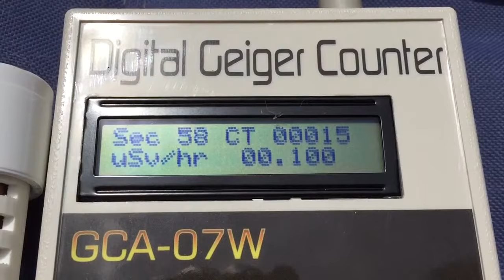Portland Oregon May 30 2018. UV-AB 5.52, UV-C 27, O2 20.7, C.P.M. 16, 0.133 uSv/hr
Sky Hammered with chems today. Must be hiding something.  Last Sunday no chem trails, today chem soup. Why is the Sun so dangerous on some days?

I think they are hiding objects in the sky.